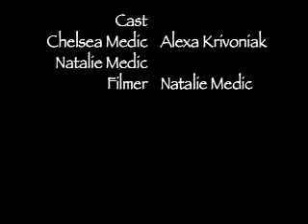Charter Oak Cribs 2007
video I made for my church.